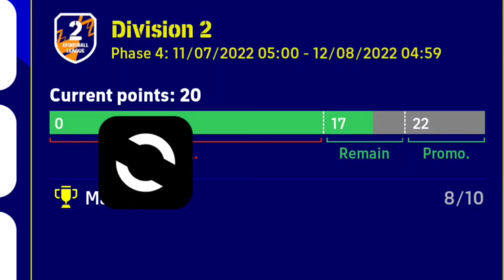QUICK COUNTER TACTICS : CAN'T LOSE🏆